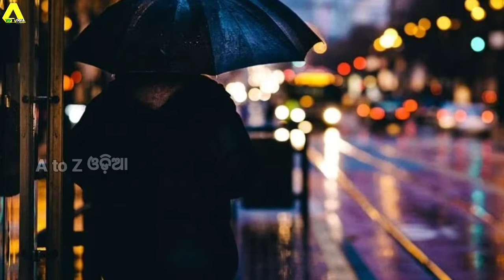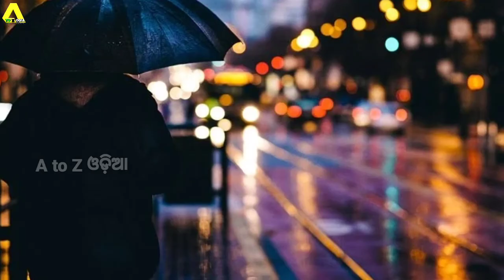Janantu Nati Gupta Katha Odia | Sadhu Bani Anuchinta Odia | Janiba Katha Odia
ଆପଣଙ୍କ ପାଇଁ କିଛି ସୂଚନା 👇
ଆପଣ ମାନେ ଆମ ରିପୋର୍ଟେର ହୋଇପାରିବେ । ଯଦି ଆପଣ ଇଛୁକ ତେବେ ତଳେ ଦିଆଯାଇଥିବା ନଂମ୍ବର ରେ WhatsApp କରନ୍ତୁ ; 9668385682

You Search :-
(1)-sadhu bani
(2)-sadhu bani anuchinta
(3)-sadhu bani today episode
(4)-sadhu bani anuchinta 2020
(5)-sadhu bani 2020
(6)-sadhu bani tips
(7)-baya Gita Odia
(8)-jeetu das bani
(9)-amruta bani
(10)-anuchinta in sadhu bani
(11)-ajira anuchinta
(12)-ajira anuchinta all episode
(13)-anuchinta in sadhu bani
(14)-Odia sadhu bani 2019
(15)-health tricks and tips Odia
(16)-Arjuna Katha Odia
(17)-janiba Katha
(18)-ajana tathya
(19)-rahasya Odia
(20)-good news all Odia
(21)-knowledgeable tricks and tricks Odia
(22)-tenth exam trick and tips Odia
(23)-Odia janiba Katha

sadhu bani baya gita ajira anuchinta odia astrology
today horoscope daily rashifala odia today rashifala
odia ajira rasifala ajira rashiphala odia 2021 rasifala
news 2021 odia news 2021 odia rasifala news Ajira
Rasifala 2021 bhagya bhabisya 2021 horoscopes
odia 2021 zodiac odia 2021 zodiac sign odia 2021
horoscope signs odia 2021 Odisha Rasifala 2021
odia online Rasifala 2021 Super Odisha 2021 Odia
bohu Kumbha Rasifala Rasifala 2021 Odia Breaking
News 2021 Odisha Breaking News